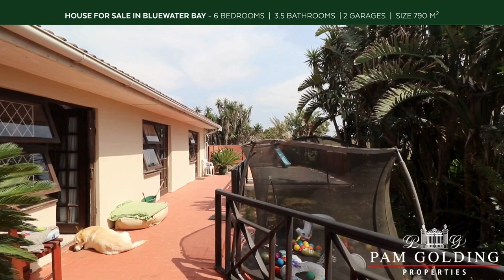6 bedroom house for sale in Bluewater Bay | Pam Golding Properties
6 Bedroom Coastal Gem – Perfect for Family Living & Entertaining
Perfect for the extended family or as an income generator, this spacious 6 bedroom home is ideally situated just a short walk from the beach. Designed for comfortable family living, it offers both charm and functionality, with plenty of entertainment areas and modern conveniences.

The upper level is a parent's dream with a generously proportioned, light-filled bedroom, banks of cupboards, a full en suite bathroom and a private enclosed balcony with breath-taking sea views.

Downstairs you'll find five more bedrooms and three bathrooms (two en suite plus a family bathroom) as well as multiple living and entertainment areas. For the chef, the modern kitchen has abundant cupboard space, elegant granite tops, a gas stove, double eye-level oven and a skylight that allows natural light to infuse this glorious space. Then there's the formal lounge which flows easily into a TV lounge / playroom, and a sociable indoor braai and entertainment room. Open-plan to the dining room, it has stacker doors that lead to the swimming pool. Another charming entertainment spot in the garden is the outdoor braai which overlooks the pool – currently covered so that's it ready for the new owners.

Additional features are a double garage on remote, a double carport and more parking space on the paved driveway, and excellent security that includes an alarm system, remote front gate, burglar bars and security gates. Newly painted and with a mix of aluminium-framed windows and doors, the home's low maintenance appeal extends to a tiled roof. Offering the best of coastal living, whether you're lounging by the pool, soaking up the beautiful ocean views, strolling to the beach, or gathering around the outdoor and outdoor braais, this is an exceptional beachside opportunity!